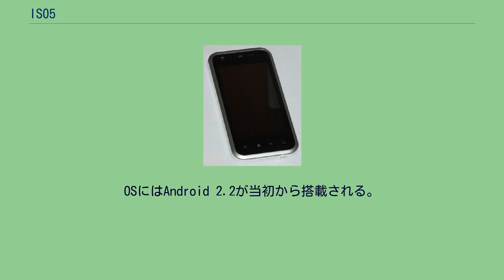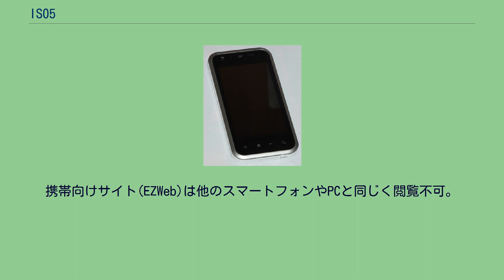IS05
シャープ 」 シャープ製のスマートフォン 」 IS05 IS05（あいえす ぜろご）は、シャープによって日本国内向けに開発された、auブランドを展開するKDDIおよび沖縄セルラー電話のISシリーズの一つで、CDMA 1X WIN対応ストレート型スマートフォンである。
製造型番はSHI05（えすえいちあい ぜろご）。
メーカー型番はAS32（えーえすさんに）。
OSにはAndroid 2.2が当初から搭載される。
ただし、2.2の標準機能であるテザリングには非対応である。
機能面はIS03とほぼ同じである。
IS03より向上している点としては、小型スリム化、CPUチップセットの変更(QSD8650 1GHz → MSM8655 1GHz)に伴うグラフィック機能のパフォーマンス改善および省電力化、バッテリー容量の増加（1020mAh → 1230mAh）、インカメラの追加、表示色数の増加（約6.5万色 → 約26万色）、microHDMI搭載、DLNA対応。
IS03から低下している点としては、メモリ液晶、画面サイズと解像度（3.5インチ 960×640 → 3.4インチ 854×480）、カメラ性能（最大957万画素 CCD → 最大800万画素 CMOS）。
なお、当初はCPUをMSM7630 800MHzとする予定だったが、MSM8655 1GHzに変更された。
イヤホン端子は標準的な3.5mmである。
シャープ製のau向けの端末としては、最後の1xEV-DO Rev.A対応端末となった。
Android2.2の対応により、Flashコンテンツもフル表示可能。